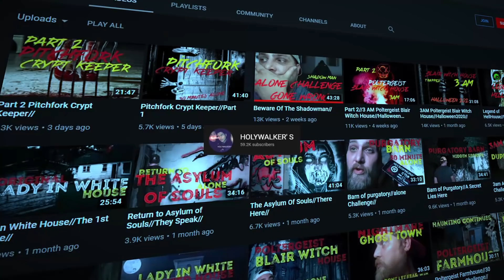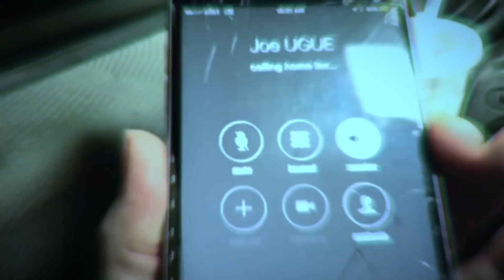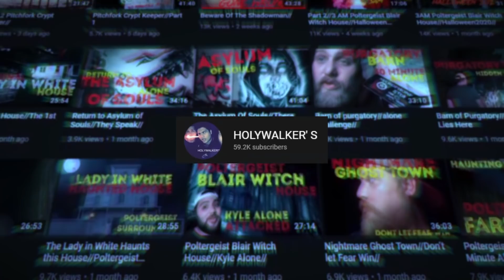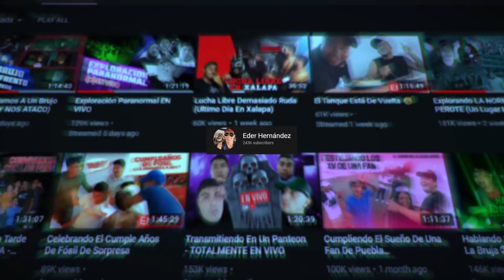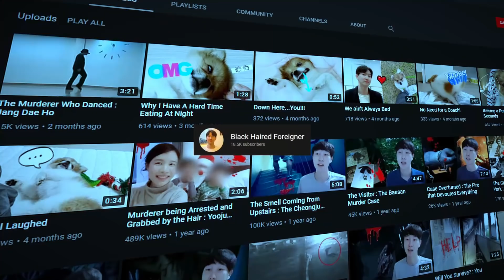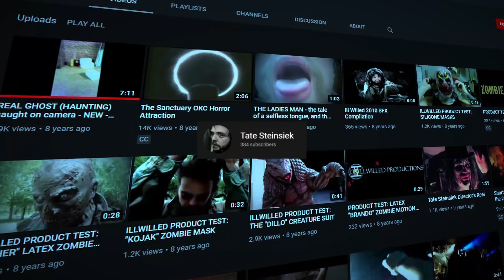5 SCARY Videos To Watch After Christmas !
Hi folks. In today's episode of 5 SCARY Videos to watch after Christmas, we'll see: A terrifying meeting of a YouTuber with a suspicious man in a black outfit who follows him. A group of friends who met a witch who scared them to their limits. Chilling security camera footage and scary footage of a ghost or maybe a mysterious creature. Creepy, scary and bizarre things caught on tape.
00:00 Intro
00:10 Number 5
04:39 Number 4
09:41 Number 3
11:07 Number 2
12:43 Number 1
14:29 BONUS